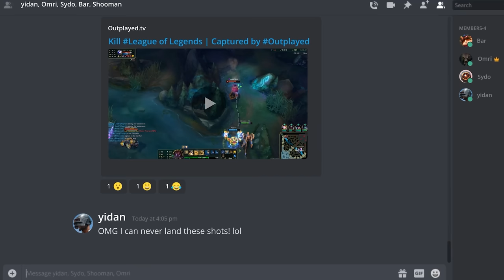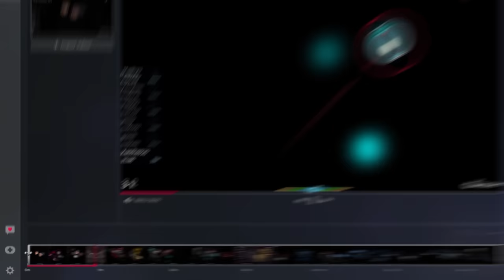Why EVERYONE Plays: Bennett | Genshin Impact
Back with another Why EVERYONE Plays after not making one in a long time! Today we're gonna talk about the unluckiest character in all of Genshin Impact: Bennett!